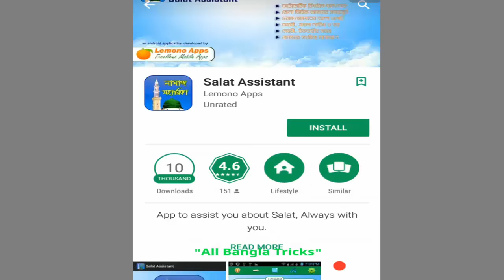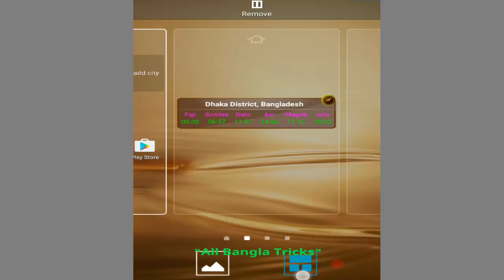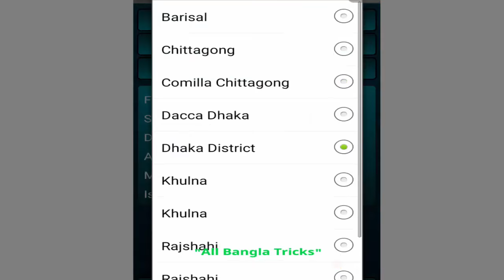Salat Timing Android widget. [সুর্যোদয়, সুর্যাস্ত এবং নামাজের সময়সূচী সব সময় স্ক্রিনে দেখা যাবে]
Sunrise, Sunset and Saalat Timing.
সুর্যোদয়, সুর্যাস্ত এবং নামাজের সময়সূচী সব সময় স্ক্রিনে দেখা যাবে। Sunrise, Sunset and Saalat Timing.

দরকারি কিছু অ্যাপস...

How to Download Youtube and Facebook Video from Mobile. ফেসবুক এবং ইউটিউব ভিডিও ডাউনলোড করুন সহজেই।

বাংলাদেশ সহ পৃথিবীর যে কোনো দেশে সরাসরি মোবাইলে কল করুন, কোনো টাকা কাটবেনা।